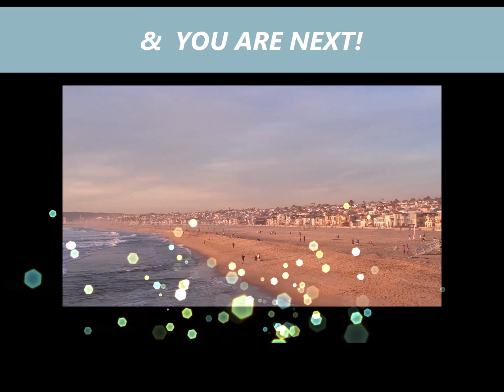YES!! FOURTH STIMULUS CHECK Today [MSC, Street & Stimulus Throwback]: 4TH Stimulus Check, OVERNIGHTS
🌙 OVERNIGHT LALATE 🌙 GREAT NEWS: July 1 2021 🦅 💜 JOIN as a Member | ☑️ SUBSCRIBE | Fourth Stimulus Check Update Today 2021 | Fifth Stimulus Check | Multiple Monthly Stimulus Check Update | $1400 Third Stimulus Check & Third Stimulus Package Update 2021 | Second Stimulus Check & Second Stimulus Check Update 2020 | $10,000 EIDL GRANT CARES ACT 2020 | $2,000 CASH ACT 2020 | $2400 ($200/month) SSI SSDI SA VA RB Bill 2021 | $50,000 Student Loan Debt Forgiveness Bill 2021 | National and Sports News 2021 | Also covered: PUA, FPUC, LWA, EIDL, UI, Hazard Pay. | Fourth Stimulus Check Update and stimulus package update and stimulus check 4 update and fourth stimulus package and stimulus check update | $3600 $3000 Child Stimulus Check | $1400 Paid Sick Leave | $1500 Earned Income Tax Credit | $5,000 EIDL Check. || YES!! FOURTH STIMULUS CHECK Today [MSC, Street & Stimulus Throwback]: 4TH Stimulus Check, OVERNIGHTS

0:00    Intro:  Stimulus Check

1:00 STIMULUS CHECK UPDATE
2:00 SECOND STIMULUS CHECK
3:00 THIRD STIMULUS CHECK
4:00 FOURTH STIMULUS CHECK
5:00 FIFTH STIMULUS CHECK